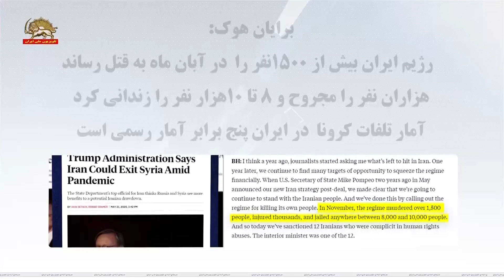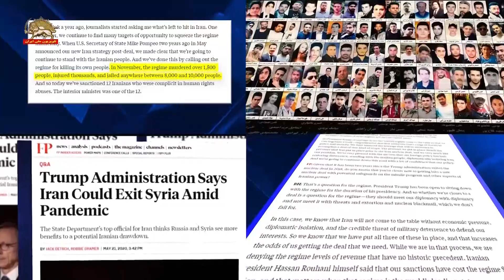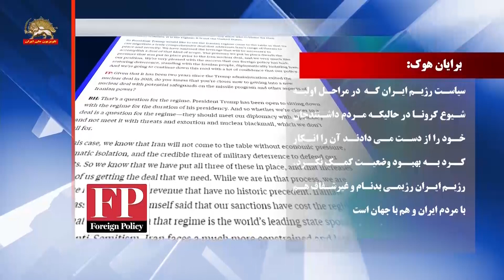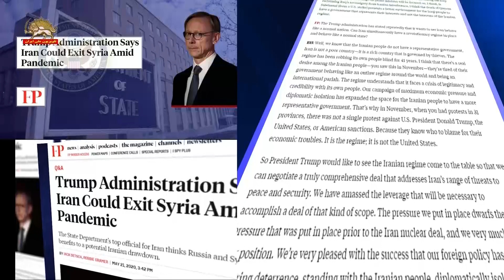برایان هوک: رژیم ایران بیش از۱۵۰۰نفر را در آبان ماه به قتل رساند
برایان هوک:

هزاران نفر را مجروح و ۸ تا ۱۰هزار نفر را زندانی کرد

آمار تلفات کرونا  در ایران پنج برابر آمار رسمی است

تحریم رحمانی  فضلی و سرکردگان نیروی انتظامی
برای حسابرسی از رژیم در کشتار مردم ایران انجام شد
وزیر کشور رژیم دستور استفاده از سلاحهای مرگبار
 علیه تظاهرکنندگان را صادر کرد
برایان هوک نماینده ویژه وزارت خارجه آمریکا برای ایران در گفتگو با نشریه فارین پالیسی درباره تحریم رحمانی فضلی و سرکردگان نیروی انتظامی و قضائیه رژیم آخوندی گفت:  ما گفته ایم که در کنار مردم ایران خواهیم ایستاد و این کار را با حسابرسی از رژیم ایران برای کشتار مردم ایران انجام داده ایم. در آبان سال گذشته رژیم ایران بیش از ۱۵۰۰نفر را به قتل رساند، هزاران نفر را مجروح کرد، بین ۸ تا ۱۰هزار نفر را به زندان انداخت.  ما ۱۲نفر که در نقض حقوق بشر در ایران دست داشته اند را روز اول خرداد  تحریم کردیم که وزیر کشور یکی از آنهاست. او دستور استفاده از سلاحهای مرگبار علیه تظاهرکنندگان را صادر کرد.

برایان هوک افزود ایران کشور ثروتمندی است که توسط دزدان اداره می شود. رژیم ایران برای ۴۱سال جیب مردم را خالی کرده است.  در تظاهرات آبان ماه دیدیم  که مردم از رژیم به ستوه آمده اند و این رژیم می داند که با بحران مشروعیت در بین مردم روبروست.

وی در مورد ابعاد شیوع کرونا در ایران گفت: بر اساس آنچه ما می دانیم امار تلفات کرونا  ۵برابر بیش از آن رقمی است که رژیم ایران رسماً اعلام می کند. پزشکان برای بیان حقیقت اخراج شده و افراد دستگیر شده یا مورد تهدید قرار گرفته اند. سیاست رژیم ایران که  در مراحل اولیه شیوع کرونا در حالیکه مردم داشتند جان خود را از دست می دادند آن را انکار کرد به بهبود وضعیت کمک نکرد. رژیم ایران رژیمی بدنام و غیرشفاف هم با مردم ایران و هم با جهان است.

فارین پالیسی افزود: اظهارات برایان هوک در حالی است که در بحبوحه شیوع کوید۱۹ و در همین هفته یک عضو مجلس رژیم ایران گفت جنگ به خاطر بشار اسد در سوریه ۳۰میلیارد دلار برای این رژیم هزینه داشته است.

برایان هوک در مورد دخالتهای رژیم در عراق گفت: خواست رژیم ایران کنترل تمامی دولتهای خاورمیانه است. سیاست ما معکوس کردن این روند و جلوگیری از نفوذ رژیم ایران در خاورمیانه است.  هلاکت قاسم سلیمانی فضای بهتری برای مردم عراق ایجاد کرد تا بتوانند دولتی داشته باشند که منافع آنها را نمایندگی کند نه منافع رژیم ایران را.